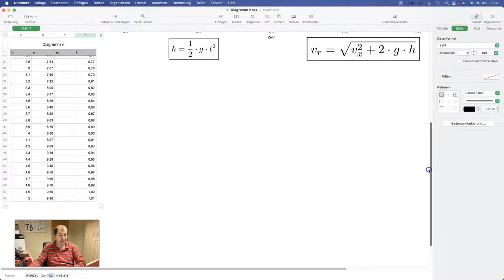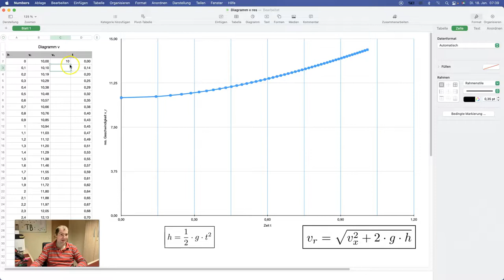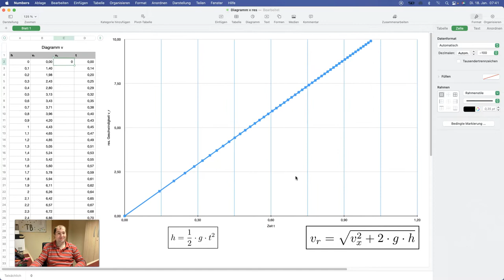Physik (Grundwissen): Endgeschwindigkeit waagerechter Wurf - Teil 3 / 3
In diesem Video zeichne ich einen weiteren Graphen zu der Formel. Diesmal trage ich t auf der x-Achse auf. Damit ist die Steigung die Beschleunigung. Die Herleitung der Formel in Teil 1.